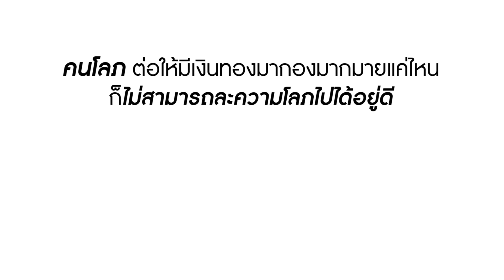แม่มาแล้ว! นามสกุลฉัน จะดับนามสกุลแก!! | Lovely Family TV